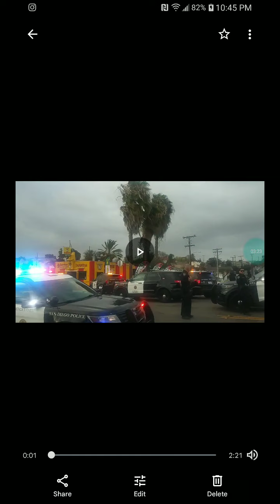UPDATE shooting that happened on 37th and Ocean View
we have to do better as African-American people
                         HEY I LOVE YOU ALL